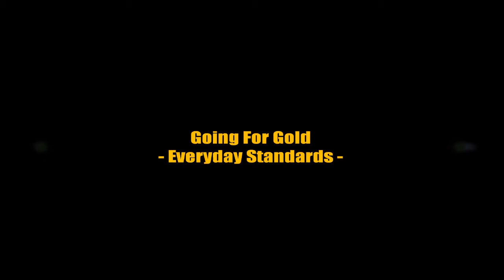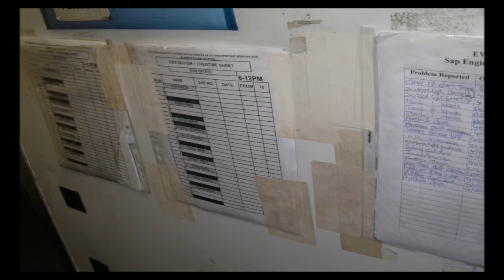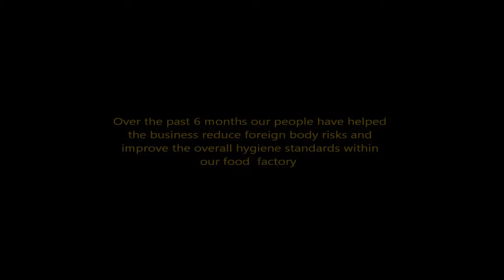Delivering Everyday Standards